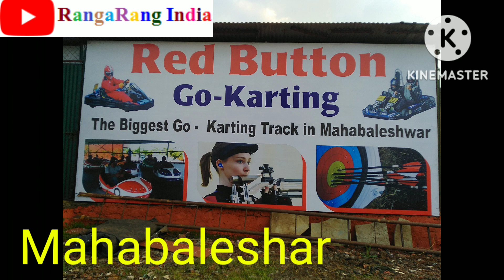Mahabaleshwar में Go Karting,ZipCycling, Paint Ball का मजा कहां लें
Enjoy Go Karting,ZipCycling, Paint Ball in Mahabaleshwar
महाराष्ट्र का मशहूर हिल स्टेशन महाबलेश्वर में आप बच्चों के साथ Go Karting,ZipCycling, Paint Ball का
भी आनंद ले सकते हैं।